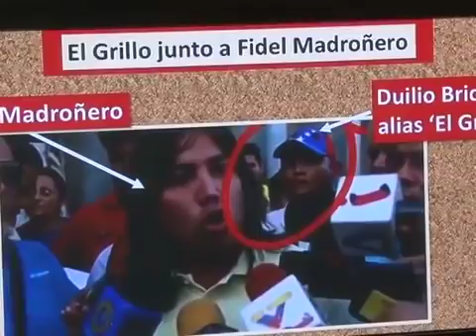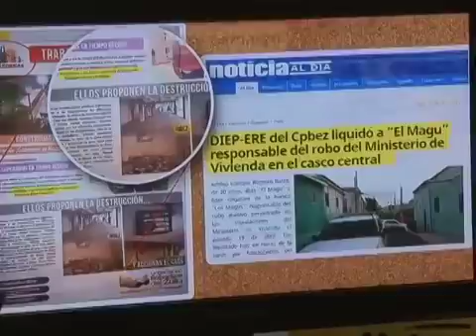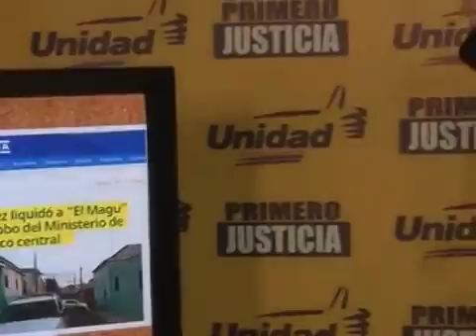Exigimos a Arias Cárdenas que explique al Zulia la verdad sobre el asesinato del ‘Grillo’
Tenemos pruebas concretas de cómo los Círculos Bolivarianos o colectivos están financiados por la Gobernación del estado y la Presidencia de la República, que tienen como objetivo saquear; que tienen como objetivo agredir a las personas que salimos a manifestar, tienen como objetivo crear caos y violencia en las manifestaciones. Todos los saqueos en el estado Zulia han sio liderados por estos grupos paramilitares.